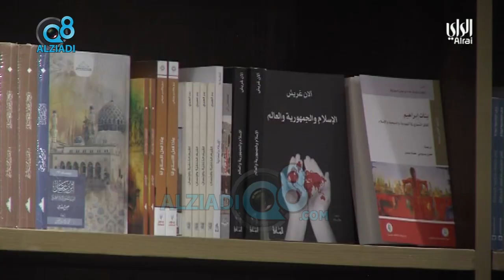الراي.. محاولات شبابية لغرس أهمية قيم القراءة لدى المجتمع